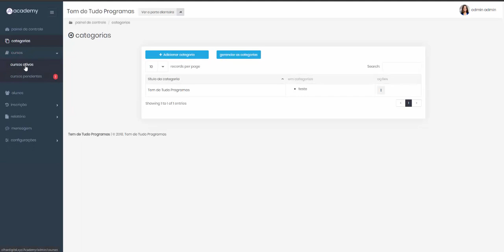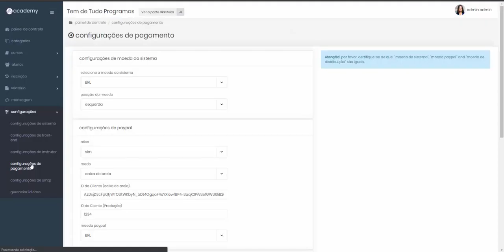Código Fonte Completo Para Script De Cursos Online